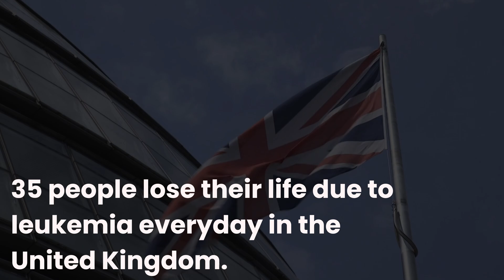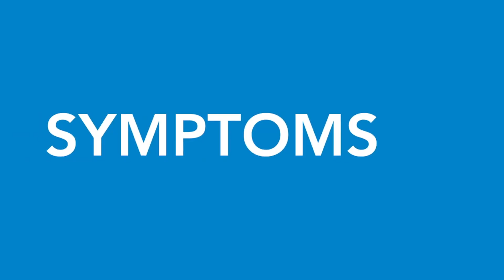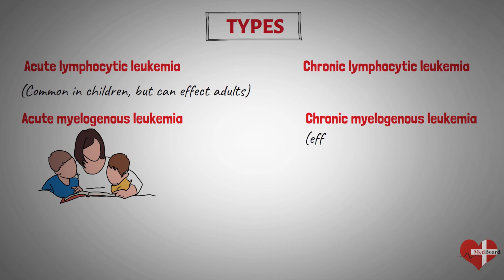LEUKEMIA, Causes, Signs and Symptoms, Diagnosis and Treatment.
Description:
🩸 Hello, everyone! Dr. Fatima Shahzadi here, and today we're delving into a topic that touches the core of our blood - Leukemia, a disorder that specifically impacts our white blood cells. Join me in this informative video as we shine a light on leukemia and the challenges faced by those affected.

🔬 Leukemia is a type of cancer that begins in the bone marrow and affects the blood and blood-forming tissues. In this video, we'll focus on its impact on white blood cells, the soldiers of our immune system. Understanding the dynamics of leukemia is crucial in navigating the journey from diagnosis to treatment.

💪 We'll explore the different types of leukemia, the common signs and symptoms, and the risk factors that contribute to its development. It's essential to be aware of these indicators to facilitate early detection and intervention.

🌈 Leukemia is a complex condition, and advancements in medical research continue to improve our understanding and treatment options. I'll provide insights into the latest developments in leukemia research, emphasizing the importance of a multidisciplinary approach to care.

👫 If you or someone you know is dealing with leukemia, you're not alone.